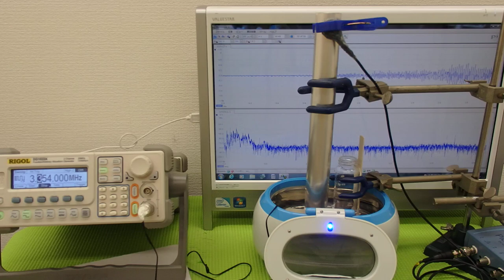表面弾性波を利用した、超音波制御技術 Ultrasonic experiment